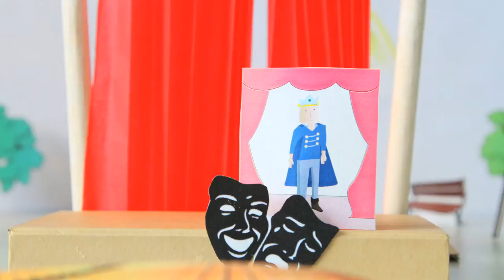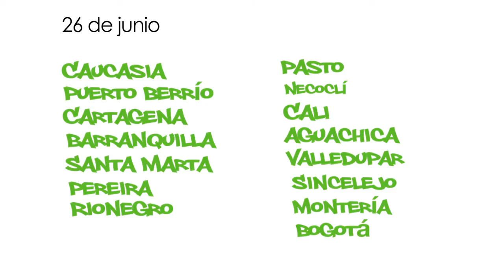MiCuento es decirle NO al reclutamiento infantil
Con deporte, música, baile, educación, miles de niños en Colombia le dicen NO a la guerra, gracias a la estrategia de prevención de reclutamiento de la Agencia Colombiana para la Reintegración: 'Mambrú no va a la guerra', este es otro cuento